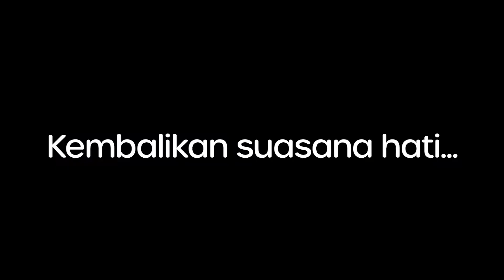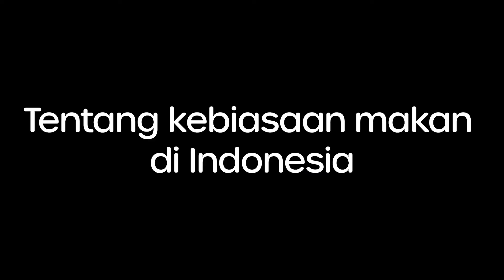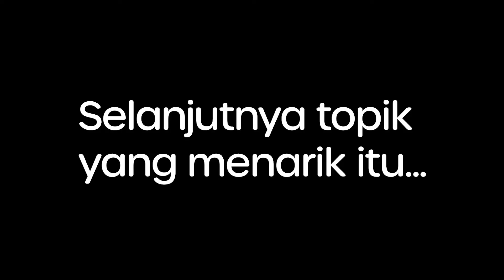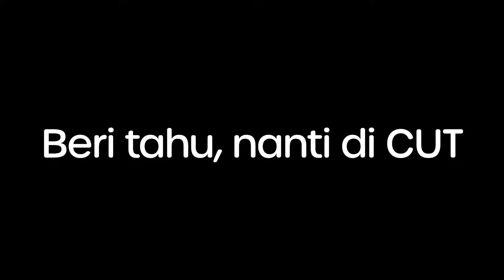PENDAPAT CEWEK JEPANG TENTANG INDONESIA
Ohayougozaimantap!
Akhirnya kami Merah Putih Boyz berkesempatan untuk interview cewek jepang. Well di video kali ini kami mengajukan beberapa pendapat cewek jepang tentang beda kultur di Indonesia. Oiya ada beberapa pertanyaan seru sedikit vulgar ya :D
Apa pendapat meraka tentang Indonesia? Yuk disimak.